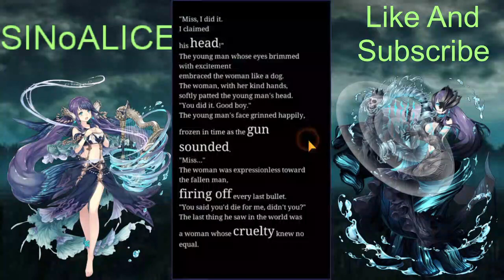SINoALICE - Cinderella With Sleeping Beauty - Chapter 2 - Collab - ||Act Of Reality - Normal Mode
Cinderella wanted to carve her own way to being successful. Sleeping Beauty is in the hospital.
I know for 1 verse I missed an objective for getting a bonus crystal but i'll swing my way around it again to pick it up in the future.